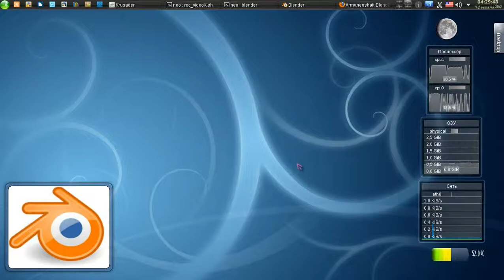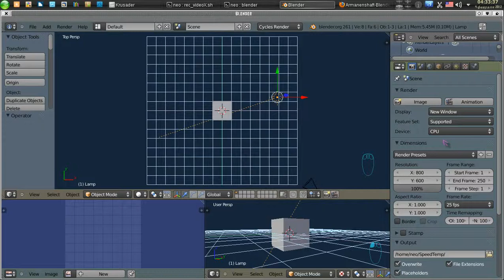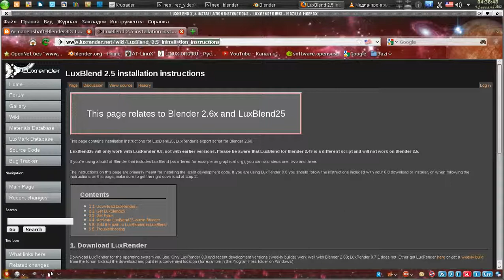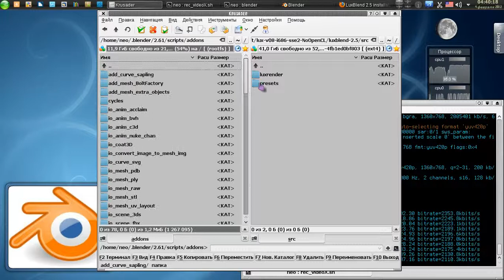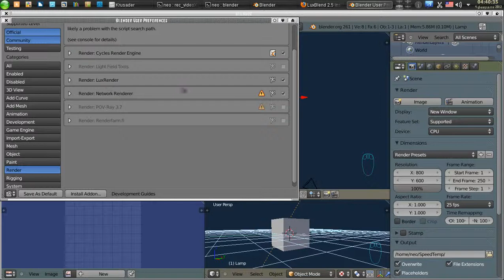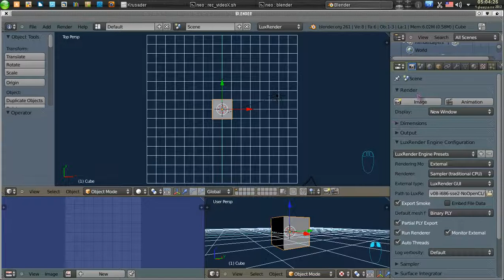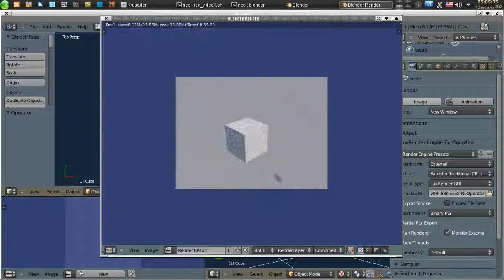LuxRender / Easy Start / Video Two (RUS)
Blender3D 2.61 + LuxRender 0.8